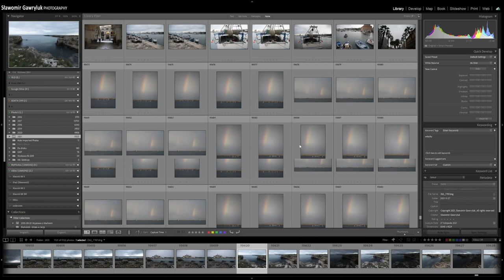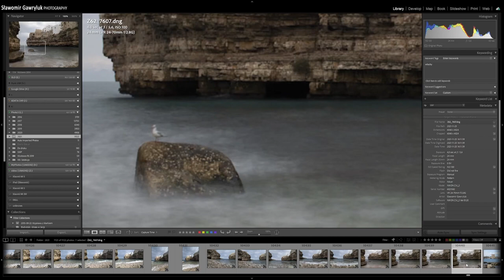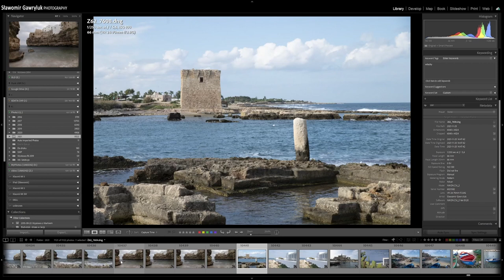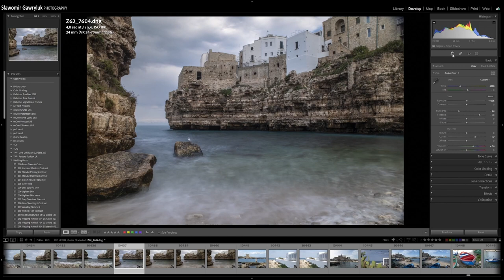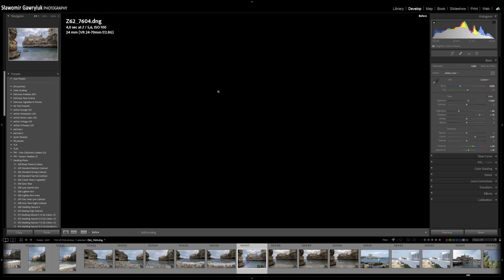Jak wykorzystać filtr szary?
Wykorzystanie filtra szarego do rozmycia morskiej wody + szybka obróbka zdjęcia w programie LrC